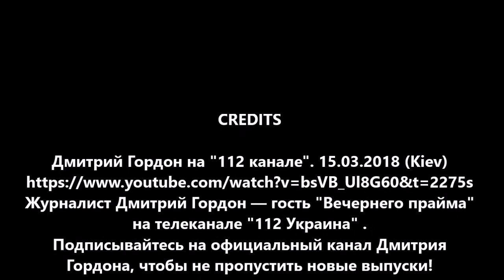Дмитрий Гордон, 112 канал, Киев 15 Марта 2018. Сравним журналистику Украины и РФ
Журналист Дмитрий Гордон — гость "Вечернего прайма" на телеканале "112 Украина".
NOTE: «112 Украина» — частный информационный телеканал Украины, вещающий с 2013 года в прямом эфире. С июня 2015 года, «112» канал может полноценно называться общенациональным телеканалом.
1. Пороки «порохоботской» системы правления.
2. Мнение Дм. Гордона о Чемпионате 2018 по футболу.
3. Обвинения воровства в армейских структурах Украины.
 Здесь вы услышите  открытую журналистскую критику властей… и эта программа — идёт в эфире на одном из основных ТВ каналов Украины! ...Жёсткое обсуждение работы Парламента (Рады), правительства и Президента. Пороки «порохоботской» системы правления; обвинения в коррупции и беспределе воровства! Признание факта, что в управлении страны, лишь не более 10% «боль-мень норм», остальные — бандиты и воры; а народ — обманутые бараны…
Такие признания на ТВ в РФ — категорически запрещены, ведь там вещают — лишь о «вИличии народа богоно-сЦа»!